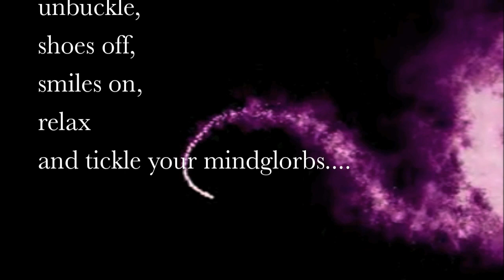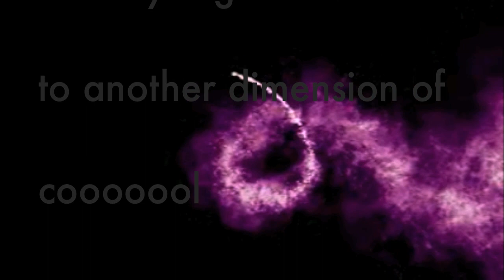Raja Ram´s Pipedreams Preview 2 | Tip World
DICKSTER FEAT BIG AL - LOCKED IN THE SILVER BOX

Listen to all tracks on Soundcloud.